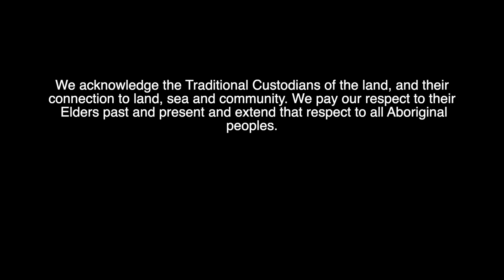GAB 2021 | Abundance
This video looks at the whale abundance that was observed during the 2021 season.